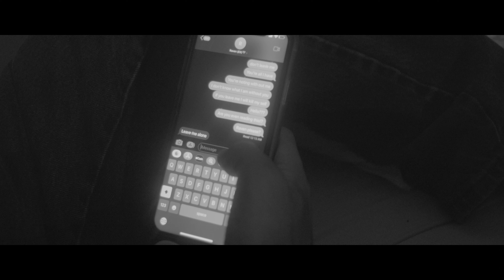The Duplicate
A Short Film By Gabriel Ramirez
Starring: Anthony Michael
Body Double: Julian Hernandez